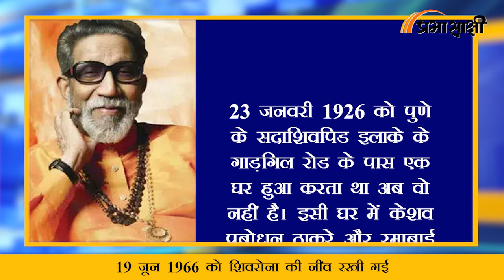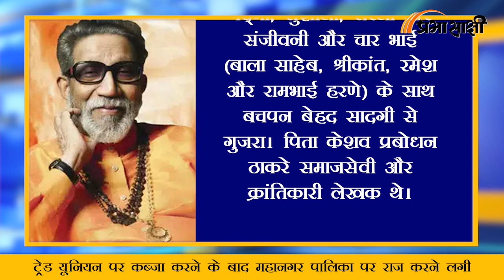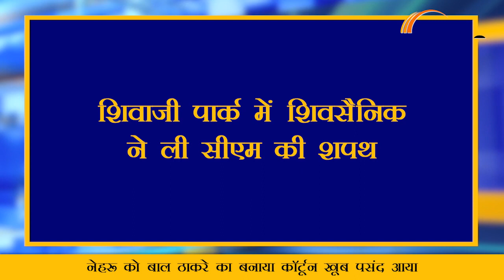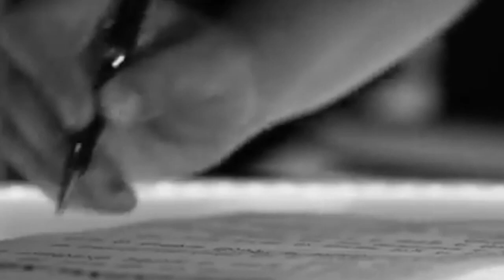MRI | बिना चुनाव लड़े मुंबई पर किया राज | Complete Story of Bal Thackeray| Prabhasakshi Special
मुंबई (Mumbai) के म्युनिस्पलिटी से अपना राजनीतिक सफर शुरू करने वाली पार्टी प्रदेश और देश की राजनीति के लिए इतनी अहम हो जाएगी किसी ने नहीं सोचा था। बाल ठाकरे (Bal Thackeray) ने सांसद भी बनाए और मेयर बनाए तो मुख्यमंत्री भी। मी मुंबईकर का नारा लगाकर मराठियों को जोड़ा और मी हिंदू की राजनीति कर हिंदू ह्र्दय सम्राट कहलाए जाने लगे। अपनी मर्जी से काम करने वाले बाला साहब को तानाशाह और रिमोट कंट्रोलवादी भी कहा गया। न जाने क्या-क्या नहीं कहा गया लेकिन बाला साहेब ने परवाह नहीं की और किया वही जो मन ने कहा और कभी किसी की नहीं सुनी। मौके पर मंसूबे छिपा लेते थे लेकिन फिर उभर आती थी वो कड़वाहट जो उनकी पहचान बनी रही।
19 जून 1966 को छत्रपति शिवाजी के आदर्श, हर हर महादेव के नारे और जय महाराष्ट्र के बोध वाक्य के साथ शिवसेना का गठन हो गया। बेलगाम आंदोलन चलाया। विरोध हिंसक हो गया और पुलिस फायरिंग में 69 लोगों की जान गई। बाला ठाकरे को गिरफ्तार किया गया। बाद में मुख्यमंत्री ने जेल में बाला साहेब अपील करवा हालात संभाले। ठाकरे जेल से बाहर निकले तो उन्हें सत्ता के ताले की बड़ी चाबी अपने पास होने का भान हो गया। 1970 में बाला साहेब ने मुंबई में रह रहे दक्षिण भारतीयों के खिलाफ जंग छेड़ दी। बाला साहब ठाकरे ने एक नारा दिया, ‘लुंगी हटाओ पूंगी बजाओ’।

01:16 शुरुआती सफर
05:52 संयुक्त महाराष्ट्र की मांग
06:53 मराठी मानुष और नौकरियां
09:59 आपातकाल का सपोर्ट
11:12 राज ठाकरे ने पकड़ी अलग राह